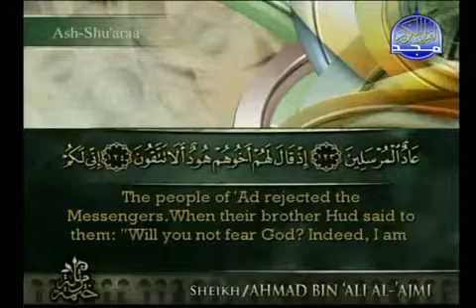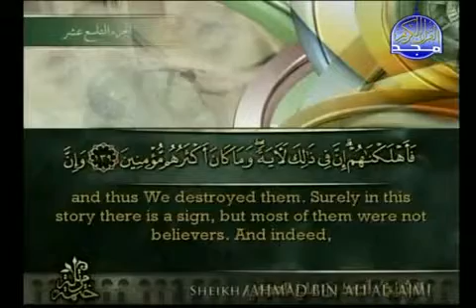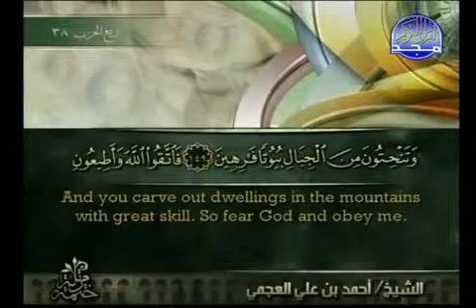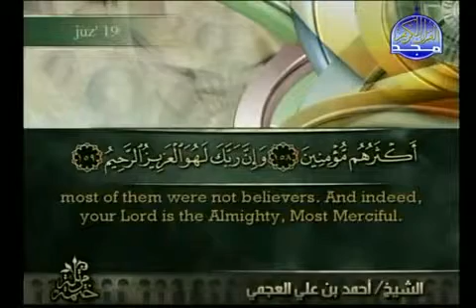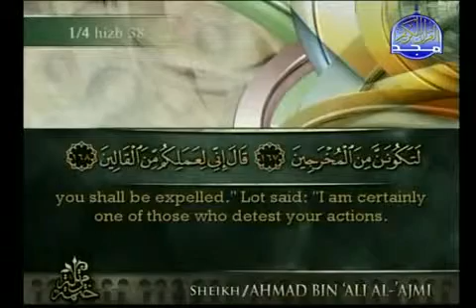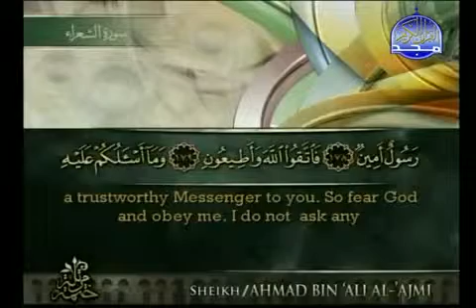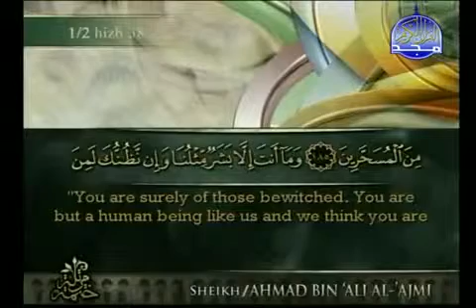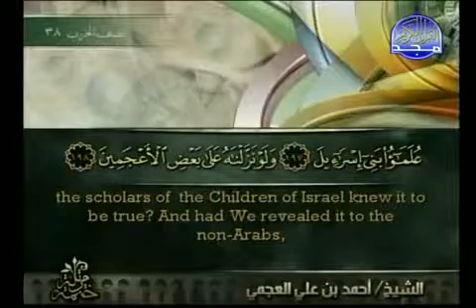Quran Recitation Juz' 19 with translation part 4